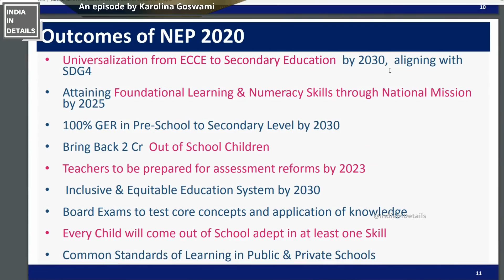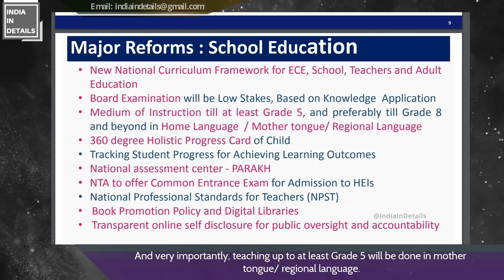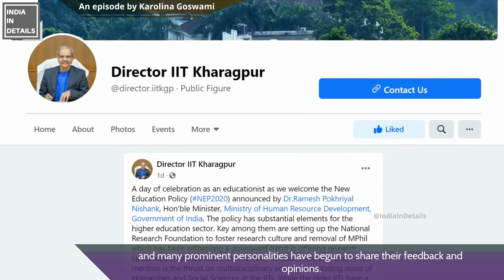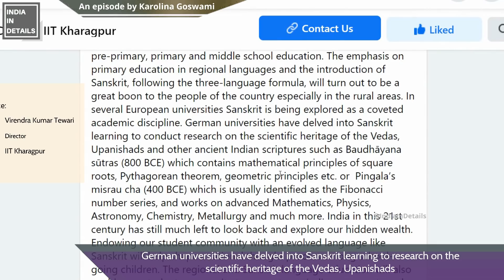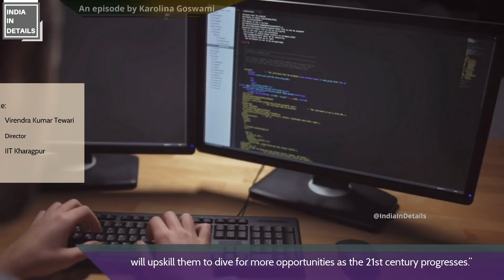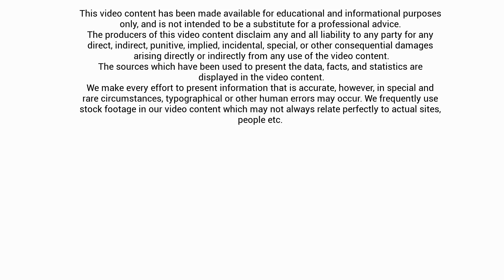NEP 2020 | Schools in India vs Schools in Europe | Why importance to Sanskrit? | Karolina Goswami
Experts think that India’s National Education Policy 2020 appears to be a step in the right direction, but before we dig deeper, let’s compare how an average school in an Indian village looks compared to a school in a European village.
New Education Policy 2020 | Reactions |